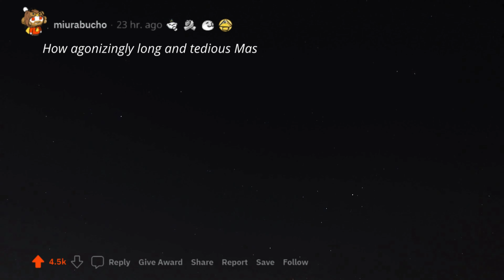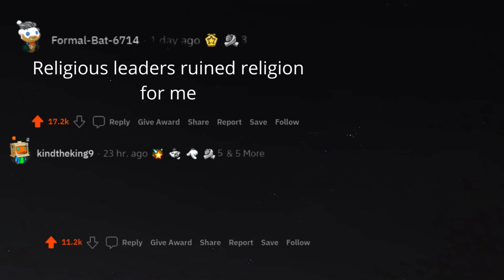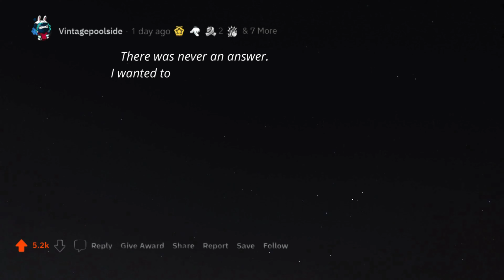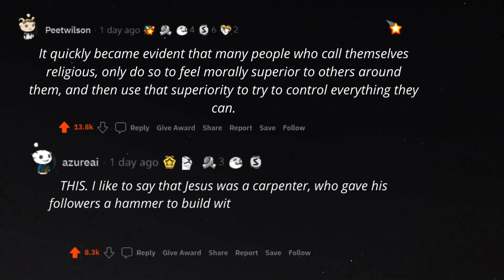What ruined religion for you? (r/askReddit)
Background music